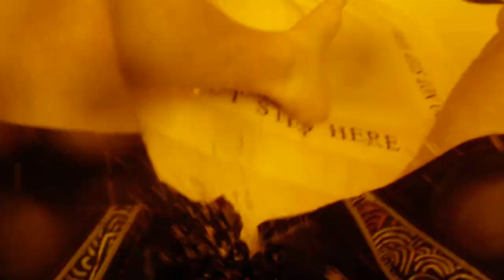Tornado Water Slide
My brother, dad and I go down the Tornado Water Slide at the Great Wolf Lodge in Williamsburg, VA.  It was Awesome!  I jump out and try to get back on the raft.